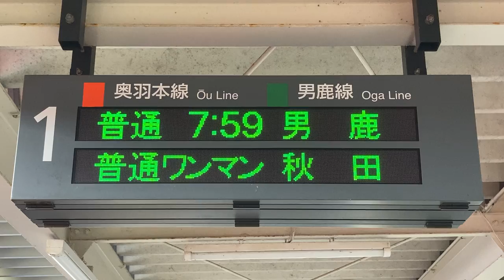JR東日本 追分駅 ホーム 発車標(LED電光掲示板) 発車直前の表示